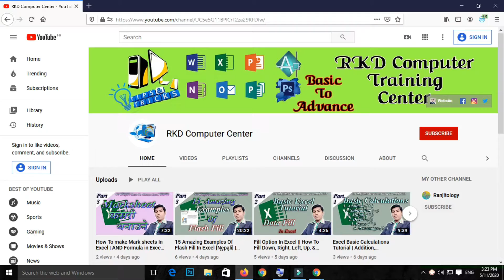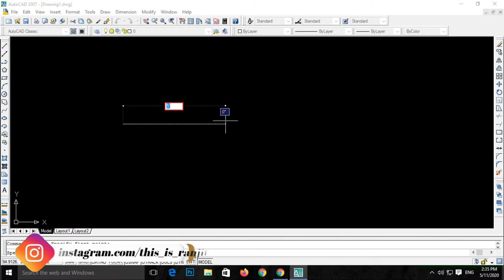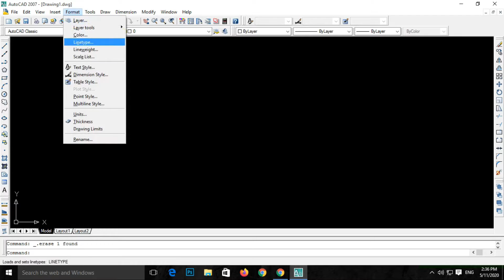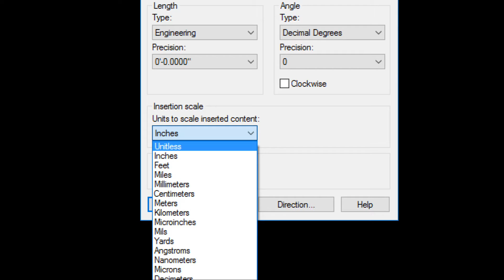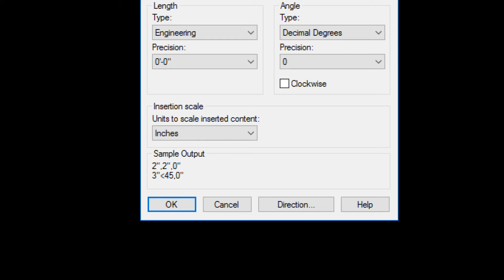How To Set Units In Autocad In Nepali || Autocad Beginners Tutorials In Nepali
Autocad Tutorials Part 1
Unit Selection in Autocad in Nepali